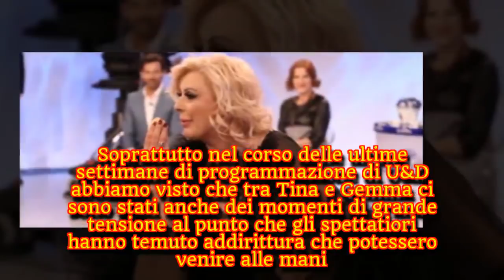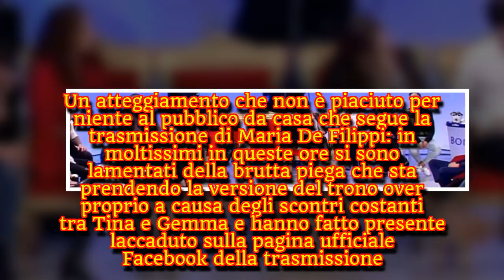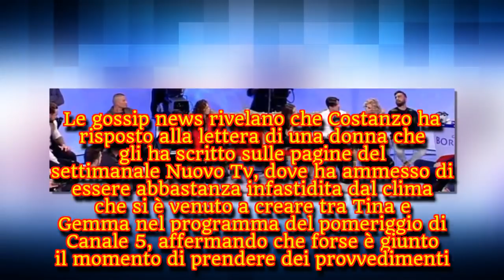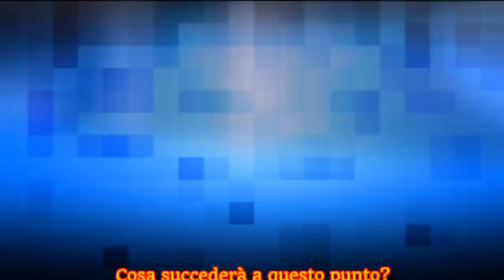Gossip Uomini e donne,Tina e Gemma nei guai: arriva il duro provvedimento?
Uomini e donne gossip, Tina e Gemma sotto accusa: ecco chi le ha richiamate.